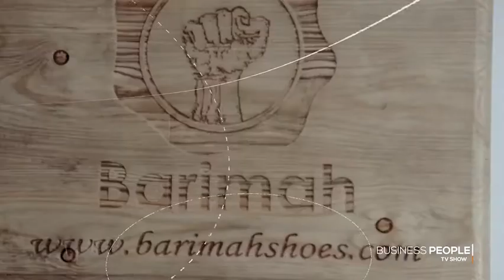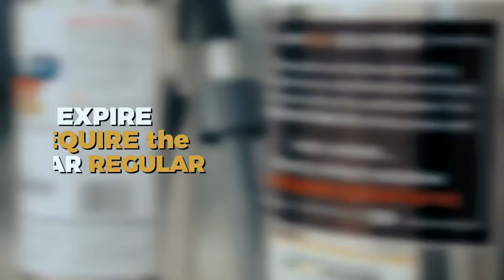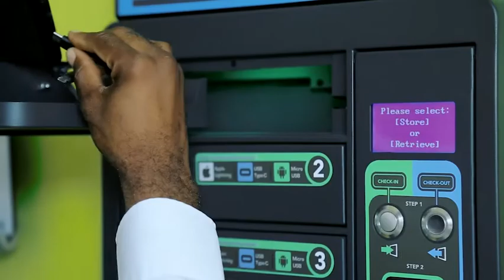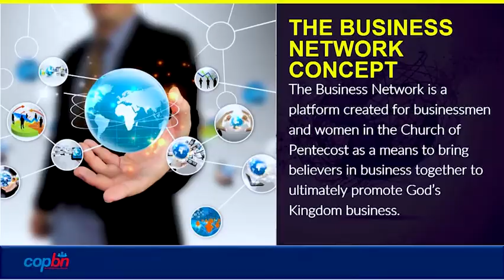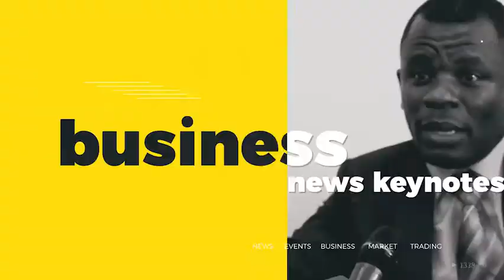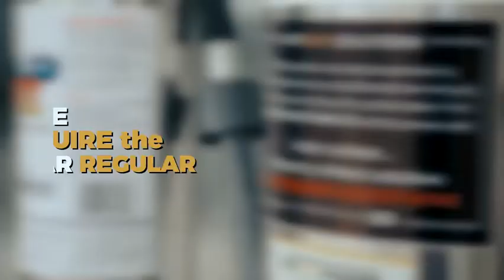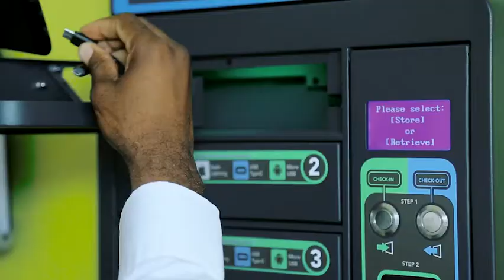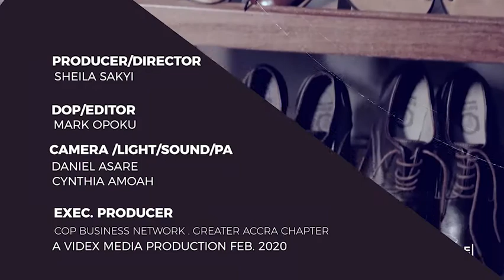Business People Ep 1 Berima Shoes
A Young entrepreneur who has struggle to survive and now on his way to success.